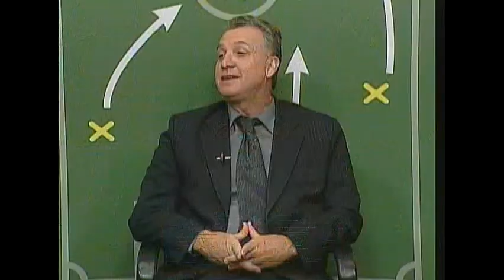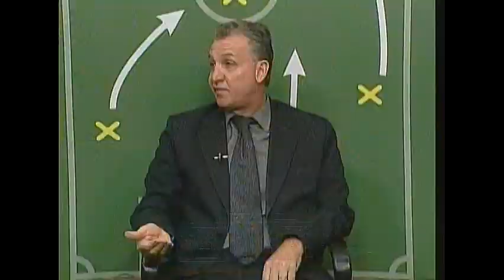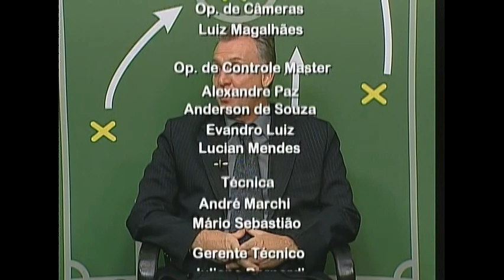Cadeira Cativa - Programa do dia 28/01/2019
Apresentação de Mauricio Freitas com a participação do jornalista Luis Carlos Melo (Melinho), Keller Klós, ex-conselheiro do Inter e Elvio Henriqson, integrante do Movimento Grêmio Democrático.